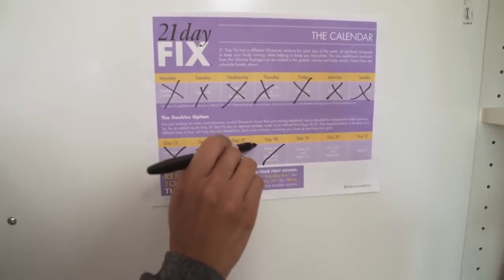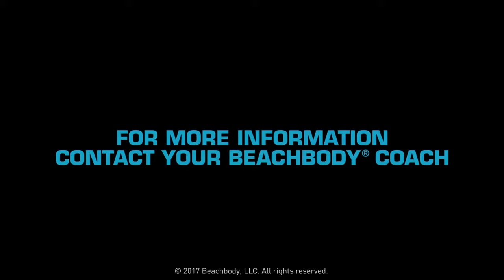365-Day Fit Challenge starts 10/23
I'm looking for 5-10 more women who want to join me for my upcoming 365 Day Challenge!!!
I'm looking for ladies that want to completely transform and tone their bodies like never before. You don't even need to leave your house ... How cool is that? Just give me a maximum of 30 minutes of your day for just 3 weeks, and we'll tone your body by following a clean, non-processed nutrition plan. No guess work ... weekly shopping list ... daily food lists ... no starving yourself!!!
All workouts are done in the comfort of your own home on your own time. You'll have me as your personal coach, and I'll be walking you through every step of the program on a daily basis! If you can commit to changing your life, we NEED to talk!!! I'm looking for women who are serious about changing their life ... who want to get stronger, healthier, and feeling better than ever!
This program is not free, but is SUPER affordable (starts at $9.99)! You get ...
👉 LIFETIME access to my Private Facebook Group
👉 complete 21 Day Fix or Fix Extreme workout kit with DVDs, streaming of 600+ workouts, OR follow the daily posted workout
👉 shopping lists, recipes, and daily food lists
👉 me as your personal coach
👉 monthly prizes
For an additional cost you get ...
👉 portion control containers and shaker cup
👉 30 healthy meals
👉 measuring tape to track all those inches lost
👉 free T-shirt when you finish and send in your results!
for immediate consideration ... space is limited!